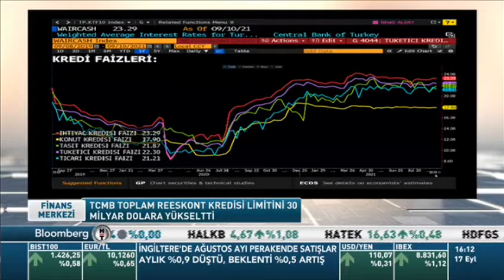Başkanımız Mustafa Gültepe, Bloomberg HT Finans Merkezi Programı'nda!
Başkanımız Mustafa Gültepe, Bloomberg HT kanalında Açıl Sezen’in sunduğu Finans Merkezi programına katılarak enerji maliyetlerinin üretime ve Hazır Giyim ihracatına olan etkilerinden söz etti. Başkanımızın, Avrupa Yeşil Mutabakatı kapsamında Hazır Giyim sektörüne öncülük ettiğimizi ve sektörün sürdürülebilirlik konusunda bir dönüşüm içerisinde olduğunu vurguladı.